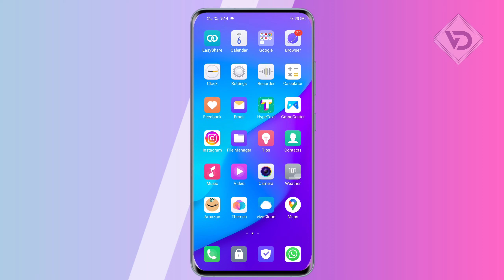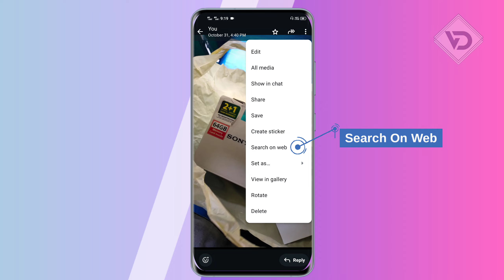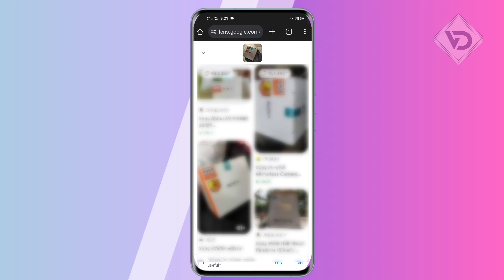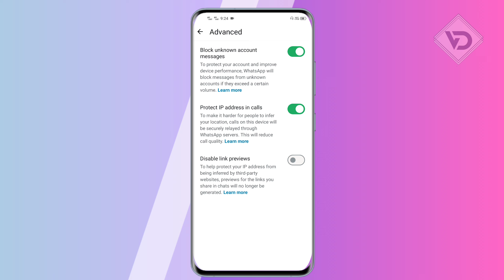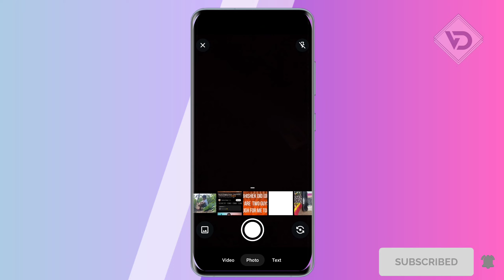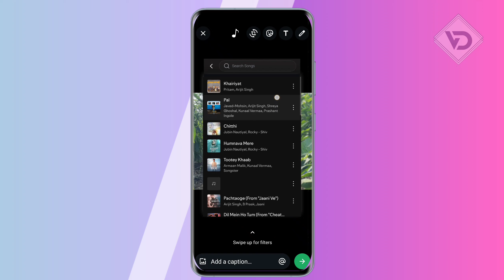5 New Useful - WhatsApp New Features 2025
5 New Useful - WhatsApp New Features 2025

Hello Guys Whatsapp ke 5 New features New Updates 2025
Status Mention Chat Theme Search On Web Status For Music
Whatsapp New Features 2025 New Updates Amazing Features
WhatsApp Per Kisi Bhi Message Ko Block Kaise Karen
WhatsApp Per Status Ke Photo Ke Upar Song Set Kaise Karen
WhatsApp Per Status Mention Kaise Karen
WhatsApp Per Kisi Bhi Photo Ko Search Web Kaise Karen
5 Amazing WhatsApp New Features  Status Mention
Whatsapp New Update | How to Mention Someone in whatsapp

Live in Telangana ...